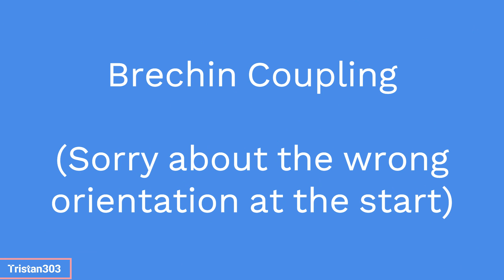The Caledonian Heritage Railway - 27th August 2023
As a special holiday for me, I decided to visit this railway as I was staying in St. Cyrus Holiday park. It was interesting for me as I had never been here before. I hope you enjoy the video. Thank you for your support. Also, I wanted to mention all videos before 2023 ARE SHAKY AS I DID NOT HAVE MY TRIPOD THEN.

TIMESTAMPS BELOW

00:00 TITLES
00:10 The Train Pulls Into Bridge of Dun Station
01:34 The locomotive run-around at Bridge of Dun
04:32 The Train departs Bridge of Dun
06:06 Brechin Run-around
07:49 COUPLING After the Brechin Run-around
09:48 The Train Departs Brechin